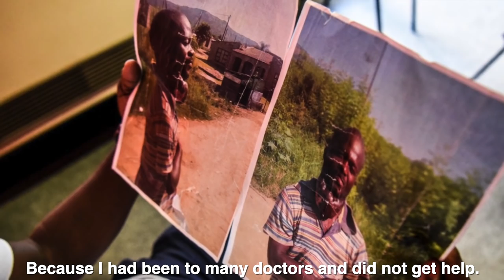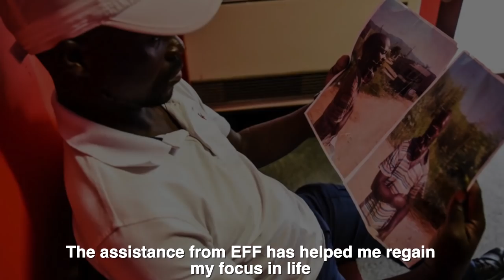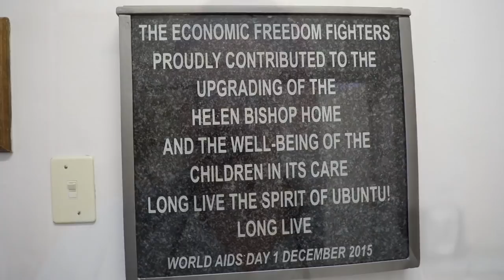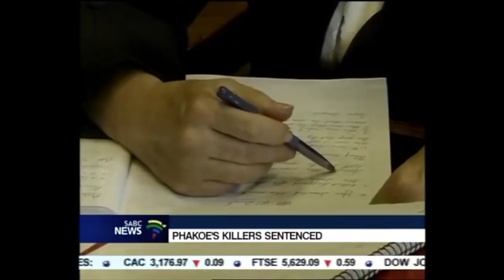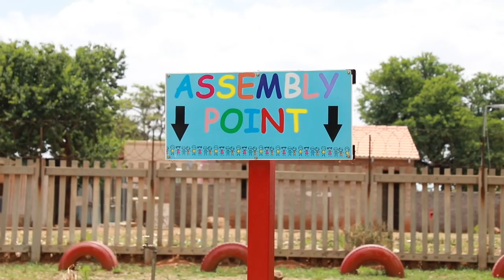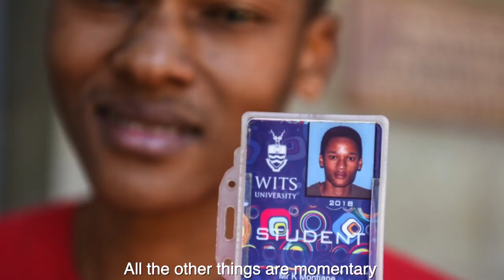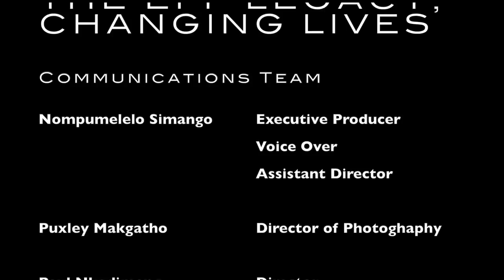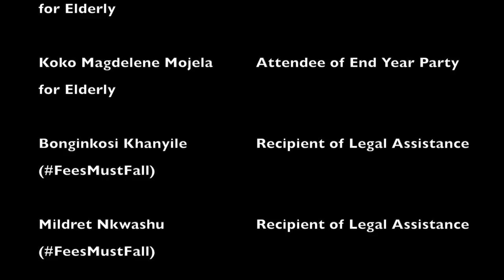The EFF Legacy - Changing Lives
This is a documentary showcasing what the EFF has done to change the lives of people over the past 6 years of its existence.

This is our legacy.

Communications Team

Nompumelelo Simango  Executive Producer
  Voice Over
  Assistant Director

Puxley Makgatho  Director of Photoghaphy

Paul Nkadimeng   Director
  Editor/Compiler

Beneficiaries

Gog’ Nomzwakhe Hlobo  Recipient of House Makeover and Electronic Wheelchair

Phumelela Kati   Recipient of Electronic Wheelchair

Minenhle Nzuza   Gifted with House to celebrate 4th Anniversary

Sthandiwe Hlongwane   Recipient of New Home in Nkandla

Koko Elizabeth Ramaropeng  Recipient of New Home in Mankweng

Koko Rebecca Mohlala   Recipient of New Home in Sekhukhune

AMCU Treasurer Jimmy Gama Recipient of R1mil for Marikana Fund

Thlolo Godwill Phakoe  Son of Moss Phakoe (Assassinated Councillor)

Jabu Mnisi   Medical Assistance for Neck Tumor

Trinity Makoka    Medical Assistance for Overgrown Stomach

Koko Mantsha   Attendee of End Year Party for Elderly

Koko Malebiya Mothibi  Attendee of End Year Party for Elderly

Ntate Solly David Segopela  Attendee of End Year Party for Elderly

Koko Magdelene Mojela  Attendee of End Year Party for Elderly

Bonginkosi Khanyile Recipient of Legal Assistance (FeesMustFall)

Mildret Nkwashu Recipient of Legal Assistance (FeesMustFall)

Precious Rapetswa Recipient of Legal Assistance (FeesMustFall)

Hector Sinugu Recipient of Legal Assistance (FeesMustFall)

Helen Bishop Orthopaedic  Recipient of Makeover and Specialised Wheelchairs

Aftercare and Rehabilitation Centre

Entokozweni Crèche    Recipient of Makeover

Vukuhambe Combined School  Recipient of Electronic Wheelchairs

Copyrights

Outsourced Footage

Uhuru Digital. Julius Malema speech Marikana memorial. 2013. Youtube [Online]

CNN. Examining the Markikana Massacre. 2013. Youtube [Online]

Mediaforjustice. Police violence at Wits University: 21 Sept 2016. Youbute [Online]

Nkalipho. Students at UKZN Westville campus protesting for the feesmustfall movement, shot by police. 2017.Youtube [Online}

Note: Phumelela Kati met the EFF in 2017.